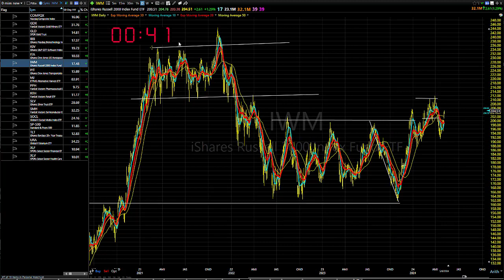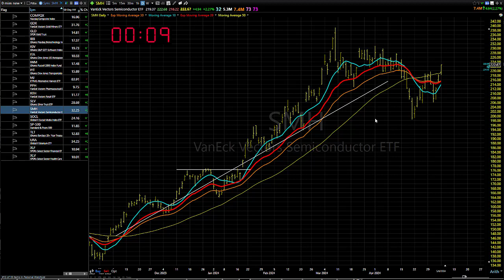05/07/24 New Longs Soon, Keep A "Short List" Just In Case: Dave Landry's Market In A Minute